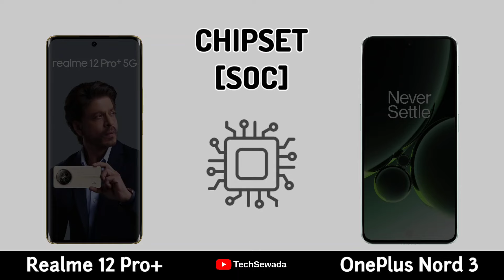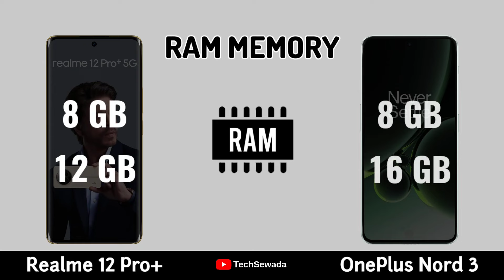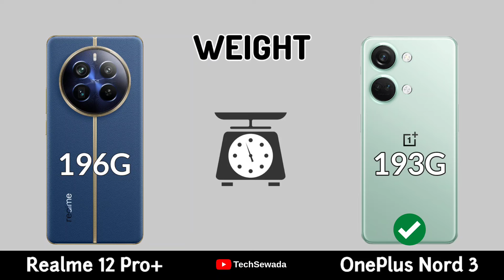Realme 12 Pro Plus Vs OnePlus Nord 3 || Full Comparison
Realme 12 Pro Plus Vs OnePlus Nord 3 || Comparison | Price | Launch Date
Realme 12
Realme 12 Pro Plus Hands on
Realme 12 Pro Plus Gaming
Realme 12 Pro Plus Features

Realme 12 Pro Plus Vs OnePlus Nord 3 Full comparison in this Video. Please comment Which One is best for you.